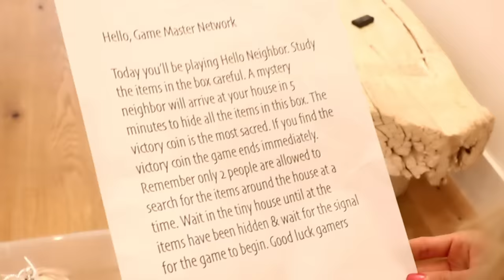Hello Neighbor in Real Life to Win Game Night - Game Master Network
It has been an emotional weekend.  It all started when Rebecca Zamolo posted We Lost Our Baby and I Am Not Pregnant Anymore. Then Matt and Rebecca created Surprising My Wife with 10,000 Roses in Our Pool for Valentines Day - Emotional.  That was all after the Game Master Network uploaded Last to Leave Circle Wins $10,000 Gold Vs Silver Challenge.  Now our neighbor is in our house. This looks like its going to be a giant game of hello neighbor in real life.  Rebecca reveals that she signed us up for game night so this must be that.  Do you think we can win this game or is it a game?  Did the game master network do this?

Over Videos We Love

Matt and Rebecca - Surprising My Wife with 10,000 Roses in Our Pool for Valentines Day - Emotional